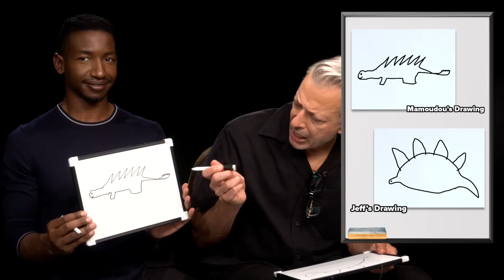Jeff Goldblum, Bryce Dallas Howard, DeWanda Wise & Mamoudou Athie Draw Dinosaurs From Memory!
Mamoudou Athie, Jeff Goldblum, DeWanda Wise and Bryce Dallas Howard test their Dinosaur knowledge and draw dinosaurs from memory! Let's see how they did 😂🦖